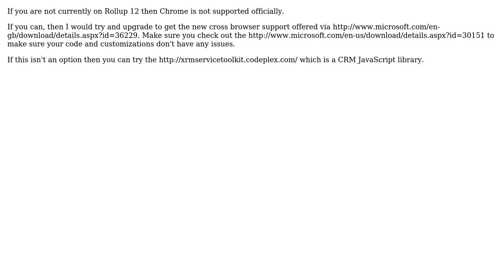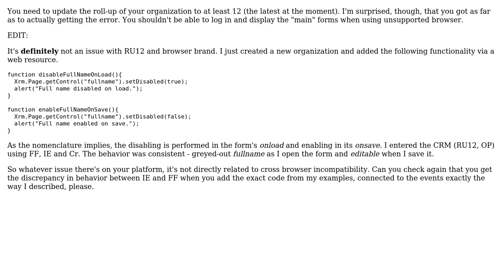XRM setDisable() does not work on browsers other than IE (3 Solutions!!)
XRM setDisable() does not work on browsers other than IE

With thanks & praise to God, and with thanks to the many people who have made this project possible! | Content (except music & images) licensed under CC BY-SA | Music | Images & others | With thanks to user Konrad Viltersten user Greg Oks user Gilang Bhagaskara user Andrew and the Stack Exchange Network Trademarks are property of their respective owners. You are responsible for your own actions.